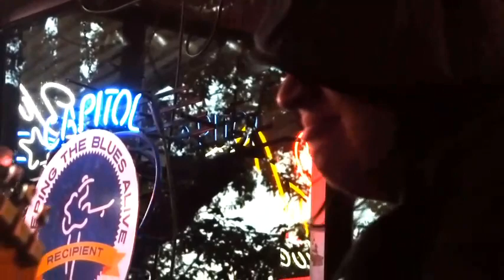Vanesa Collier-Capital Oyster Bar-10-3-21. !5 minutes of "Pure Joy".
Vanesa Collier-Capital Oyster Bar-10-3-21. !5 minutes of "Pure Joy".- A small package of "Musical Dynamite".